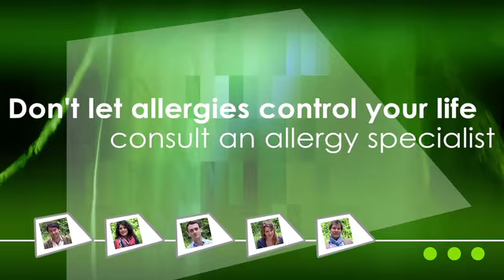Film institutionnel Stallergenes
La vertu des traitements contre les allergies exprimées dans 4 langues différentes (allemand, espagnol, anglais, français).